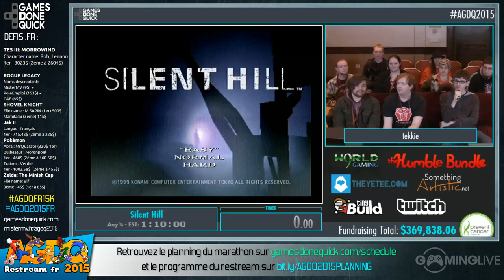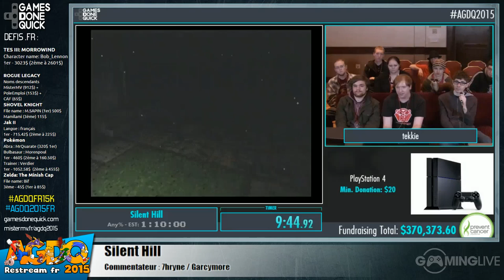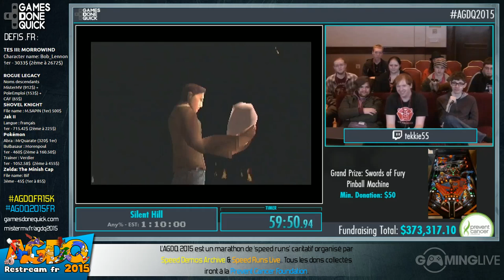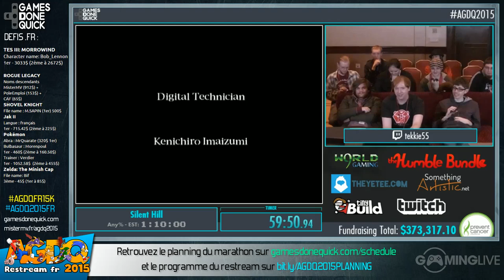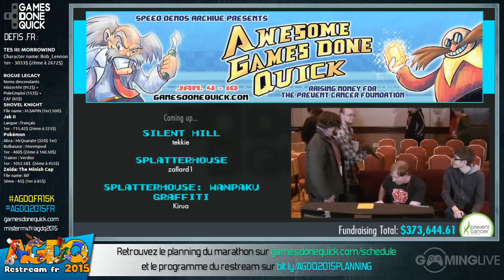Silent Hill - [AGDQ 2015] Restream FR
Speedrun de Silent Hill lors du restream FR de l'AGDQ 2015
Commentateurs : 7hryne & Garcymore

Runner : tekkie55

Début du speedrun : 00:03:00

Enregistrement du  janvier 2015 à 09h15m38s